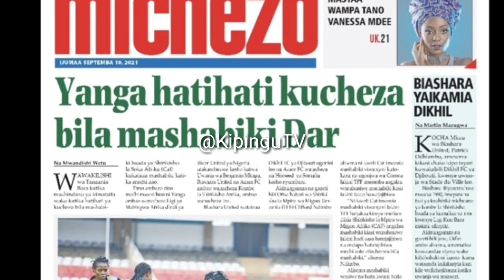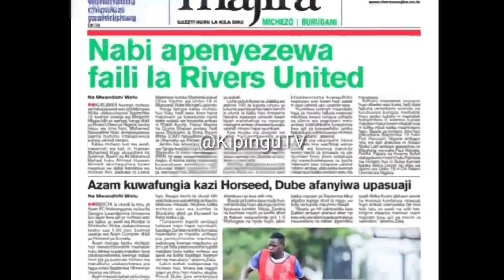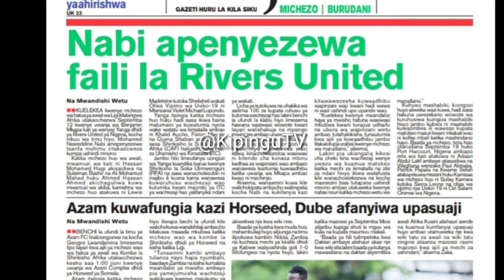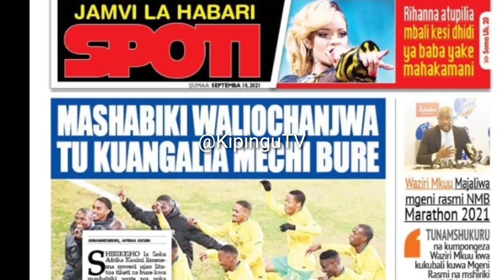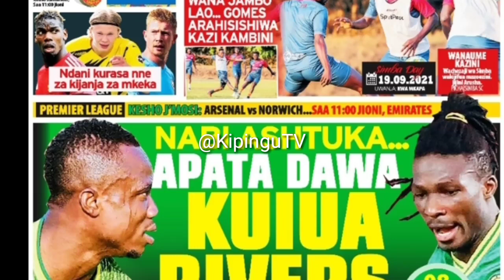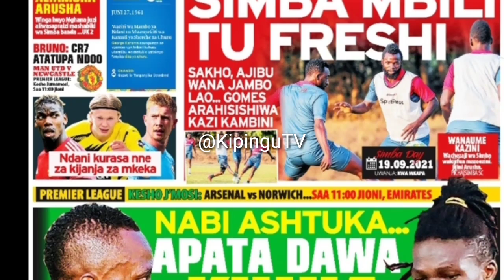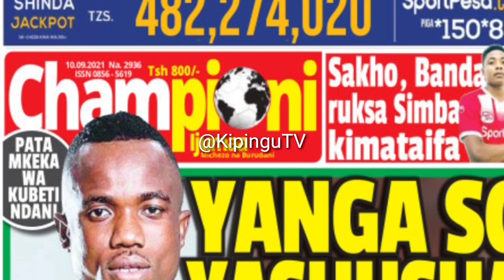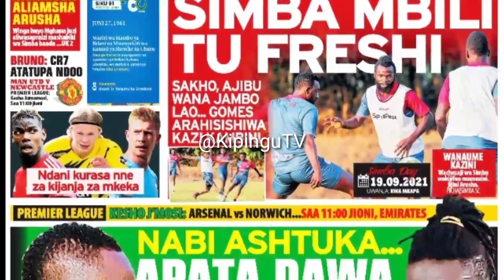MICHEZO Magazetini Ijumaa10/9/2021:Kocha Yanga Anasa Faili la Rivers United